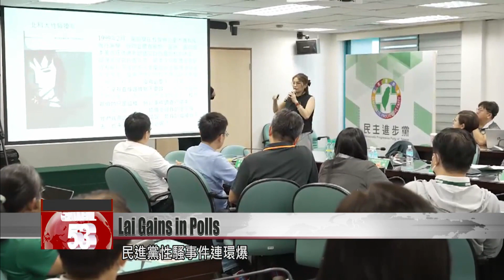Lai Ching-te rises in polls following handling of sexual harassment complaints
With presidential campaigns now in full swing, the three major candidates are busy vying for voter support. Crisis management has become the determining factor for support, with New Taipei Mayor Hou Yu-ih dealing with a scandal at a preschool, and DPP Chairman Lai Ching-te tackling sexual harassment allegations within his party. The latest polls indicate that the public is satisfied with Lai’s handling of things, but not satisfied with that of Hou. Now a new development: Some KMT officials have indicated they may throw their support behind the third major candidate, Ko Wen-je, rather than supporting Hou.

With cases of sexual harassment in the DPP mounting, party chair Lai Ching-te recently held three classes on gender equality. Meanwhile, the party has been investigating harassment complaints and implementing reforms. While some believed the complaints would harm Lai’s presidential bid, his numbers in the polls have actually been rising. According to a recent poll by Rong Tai Chuang, Lai’s popularity initially took a dive when news of harassment claims first broke. However, as the issue had been seen as properly dealt with, Lai shot back up to first place in the polls. Meanwhile, New Taipei Mayor Hou Yu-ih, who was dealing with his own crisis involving a kindergarten that was alleged to have given a barbiturate to children. Despite initially being a media darling, Hou’s popularity has dropped following the incident.

Kuo Ya-hui
Lai Ching-te campaign spokesperson
Facing issues related to gender equality, the DPP has always hoped that our members would have the courage to admit mistakes and make corrections. We hope that the public will give us another chance. As for the numbers in the polls, they are just for reference. I hope that people can understand Lai’s strengths, his ability to govern and his character.

Hou Yu-ih
New Taipei mayor
Regarding these polls, I will respect their findings and use them as reference.

One analyst says that if Hou’s poll numbers don’t go up in July or August, it could mean that KMT supporters will throw their support behind another presidential contender, Taiwan People’s Party Chair Ko Wen-je.

Cho Kuan-ting
DPP New Taipei City councilor
With Hou Yu-ih falling in the polls, and his city government making mistakes, the biggest beneficiary is, of course, Ko Wen-je. Lots of elected representatives have now revealed that they are not ruling out cooperating with Ko, who is the weakest of the three major candidates. Such an outcome is what the KMT fears the most.

Now stuck in third place among the three major candidates, Hou is also losing the support of some KMT representatives. To get ahead, Hou will now need to deal with the kindergarten case in a manner satisfactory to the parents involved, with no space for mistakes.